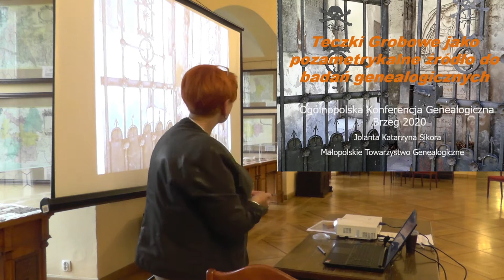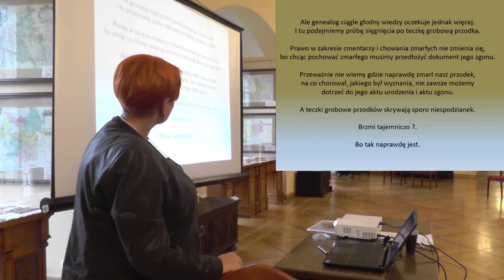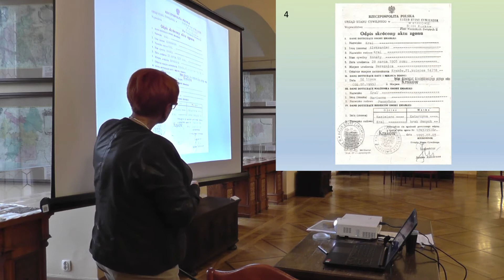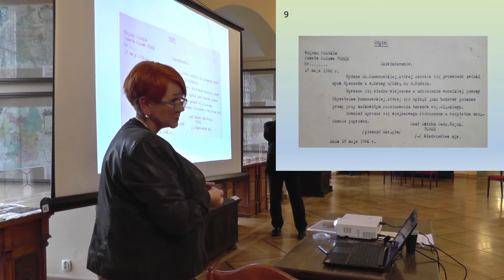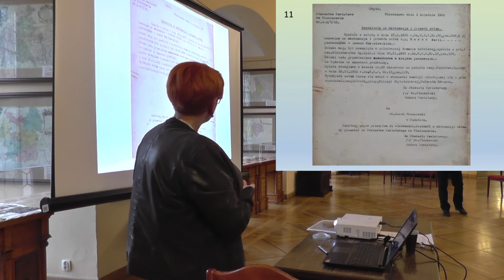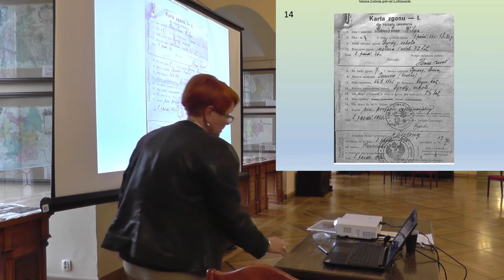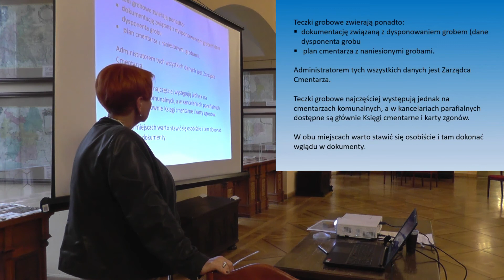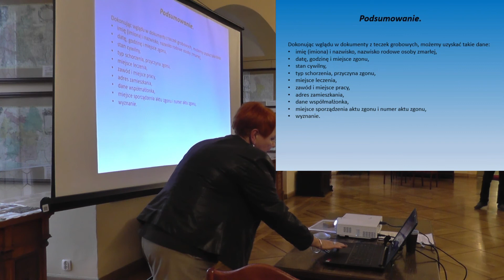🔇Teczki grobowe - Geneami Brzeg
/Przepraszamy za złej jakości dźwięk, spowodowany akustyką sali oraz brakiem nagłośnienia i kierunkowego mikrofonu. Ponieważ mieliśmy prośby o publikację nagrań mimo tych niedoskonałości, udostępniamy je z tym zastrzeżeniem/

Teczki grobowe kolejne źródło do badań genealogicznych, Jolanta SIKORA

7. Ogólnopolska Konferencja Genealogiczna, Zamek Piastów Śląskich w Brzegu 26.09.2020

Prowadzenie: Zbigniew Nalichowski.
Grafiki i nagłośnienie: Paweł Szymański.